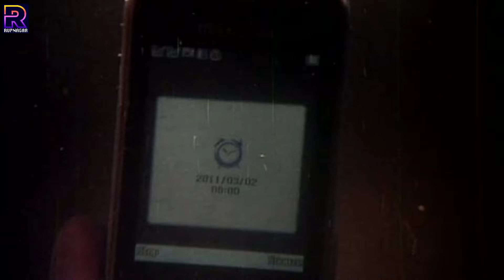তোমার জন্য জীবন দিতে পারি | Shakib Khan | Apu Biswas | Rebeka | Misha Sowdagor | Bangla Movie Clips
Video Title :তোমার জন্য জীবন দিতে পারি | Shakib Khan | Apu Biswas | Rebeka | Misha Sowdagor | Bangla Movie Clips

Movie: Tor Karone Beche Achi
Star Cast: Shakib Khan | Apu Biswas | Rebeka | Misha Sowdagor | Miju Ahmed | Dighi | Asif Iqbal&Others
Director: M B Manik
Language : Bangla
Label :  @RupNagar

* ANTI-PIRACY WARNING *